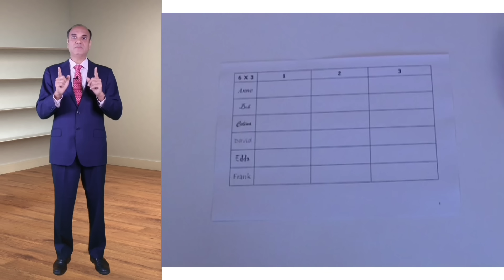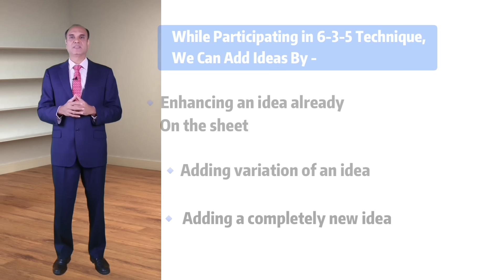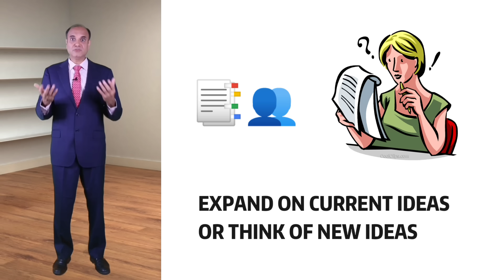Brainstorming Technique | Brainstorming In Short | Lean Six Sigma | Amitabh Saxena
Join Amitabh Saxena as he delves into the art of brainstorming in this insightful video. Learn how to lead a brainstorming session effectively and generate creative ideas using mind mapping and carousel brainstorming strategies. Explore techniques for memory improvement, writing skills enhancement, and productivity boost. Discover brain rewiring techniques and attention improvement strategies to optimize your cognitive function. Whether you're seeking to improve decision-making skills or enhance logical reasoning, this video provides valuable insights. Elevate your brainstorming game and unlock your creative potential with Amitabh Saxena and Lean Six Sigma principles.

About Company:
Anexas is a global consulting and training organization that specializes in providing services to companies such as oil and gas, manufacturing, logistics, supply chain, healthcare, banking, service, construction, and IT. Established in 2006, Anexas has grown to become a prominent name in the field of process improvement, quality management, and organizational excellence.

UAE
Phone:
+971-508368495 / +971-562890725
Mail:

India
Phone:
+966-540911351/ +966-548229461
Mail: